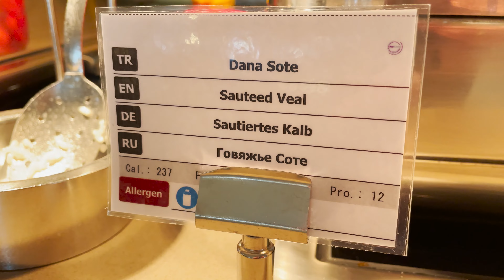Прячемся от холода на Северном Кипре | Limak Cyprus Deluxe Hotel | Отели Северного Кипра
В этом видео мы покажем вам, где прячемся от холода на Северном Кипре и почему выбрали для этого отель Limak Cyprus Deluxe Hotel. Планируем Вам показать все достойные отели Северного Кипра.

До встречи на канале Киприотики👋
Если понравилось видео и чтобы не пропустить наши новые:
3️⃣ Жмите палец вверх 👍
4️⃣ Делитесь своим мнением под этим видео!✍️